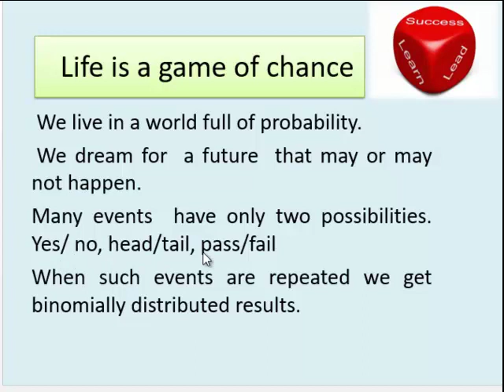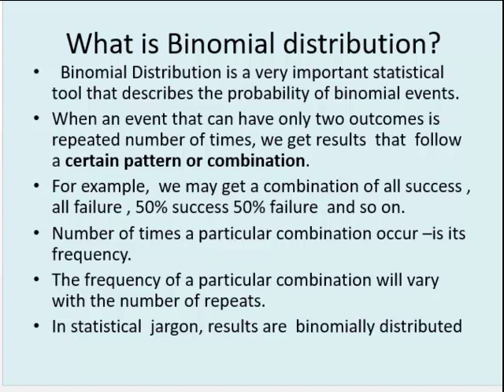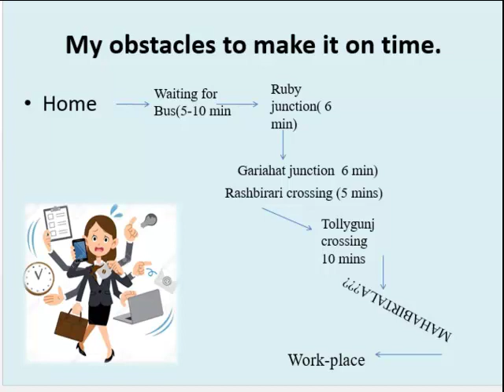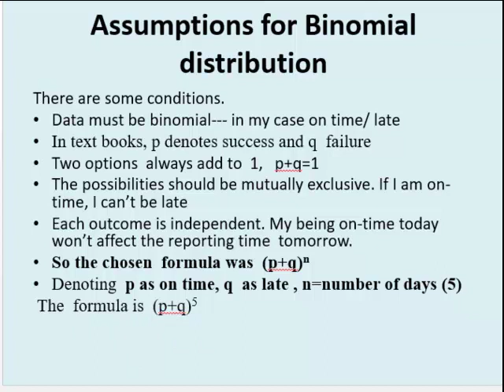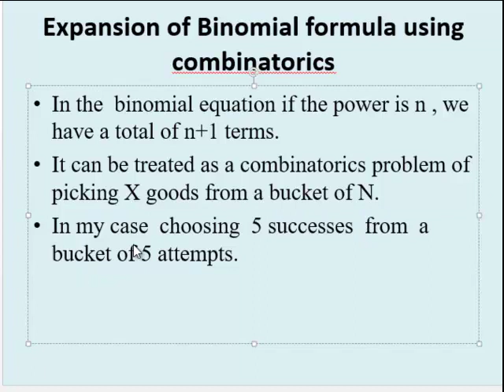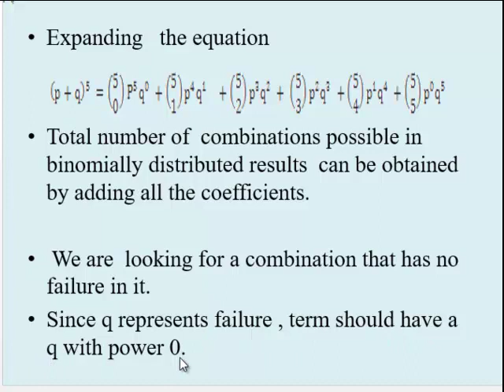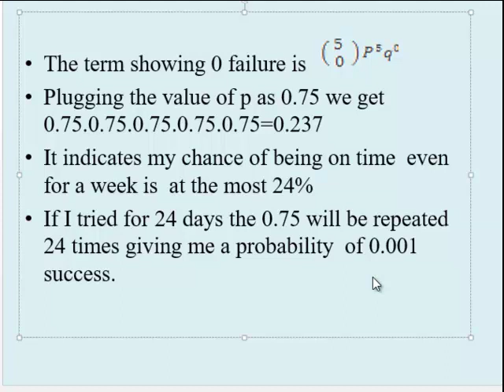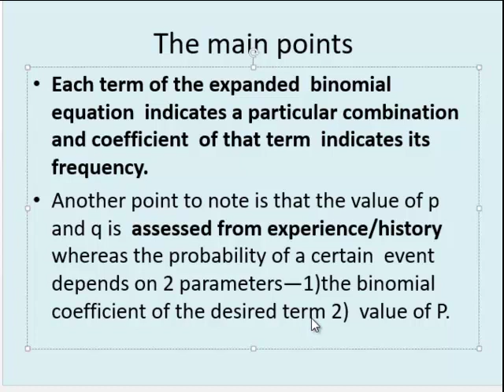Effect of Binomial distribution on the life of an Indian working woman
Discusses the main features of Binomial distribution  and how the same can be applied for decision making